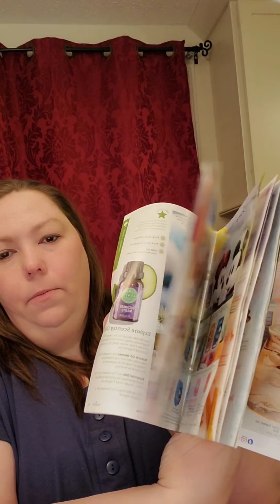Scentsy new spring catalog 2021 sniff session part 2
First sniffs of Scentsy's new spring/ summer catalog!! part 2 . Finishing up the rest of the scent categories. and talking about scentsy club. Sorry about my dog! lol.
I would love to be your Scentsy Consultant!
Want to have a party? Great!
 Want to join Scentsy? I would love to talk to you about it!